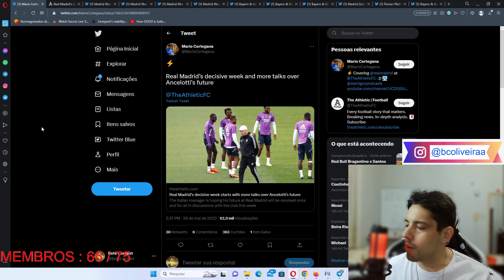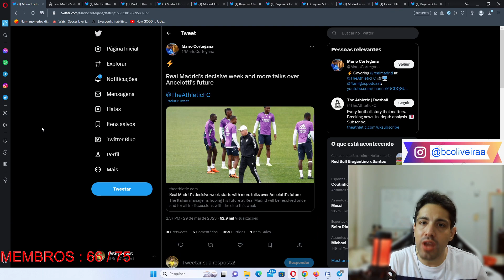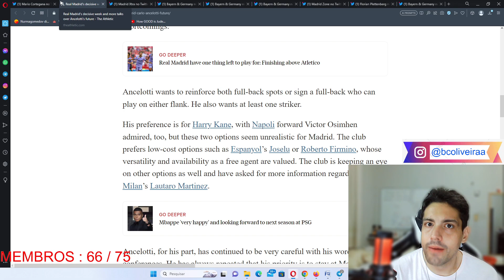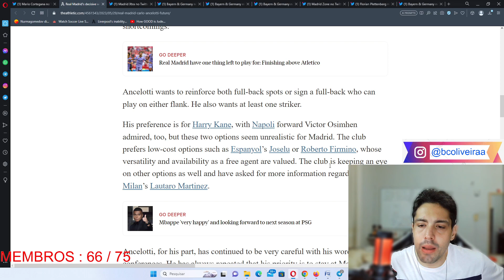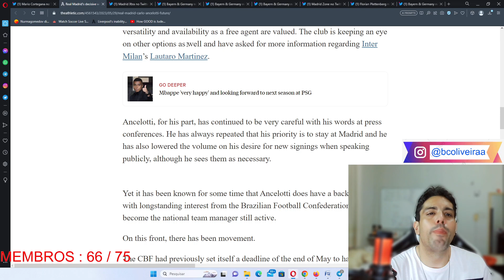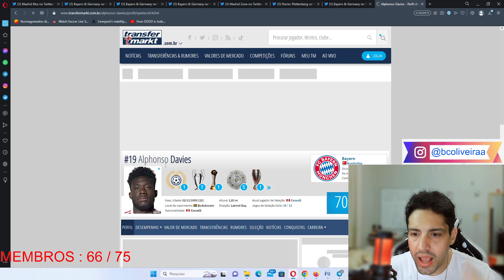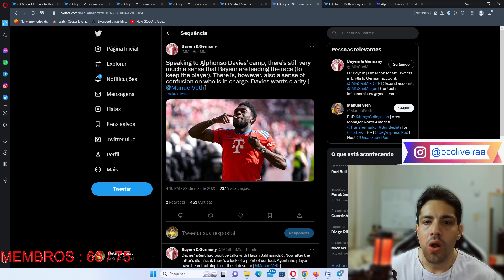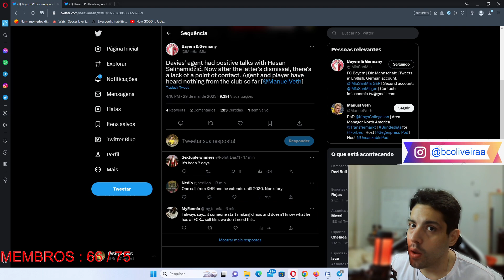REAL MADRID QUER LAUTARO MARTINEZ? E VAI TENTAR ALPHONSO DAVIES EM 2024